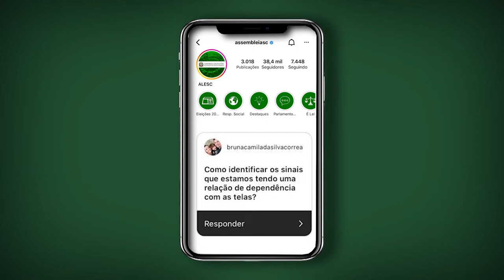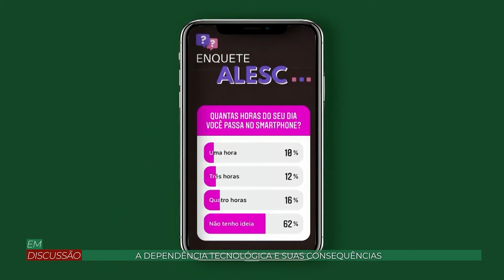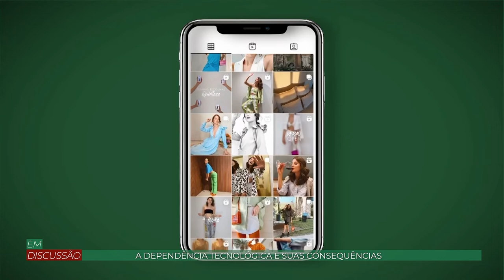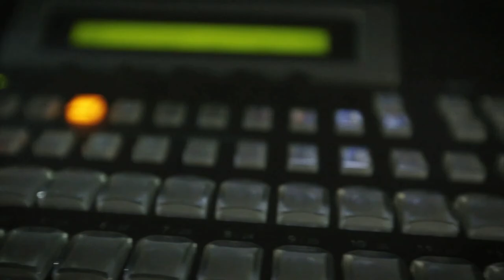PGM 07 - Em Discussão - A dependência tecnológica e suas consequências - 29/08/22